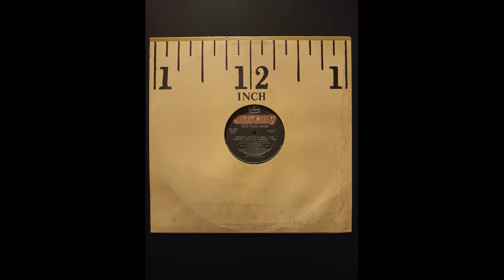Con Funk Shun Burnin Love Trk2 SideA 12Inch Dub Version Release Year 1986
What a jam back in the 80's!!! This track caused very heavy traffic jams on the club and dance hall floors back in the day.